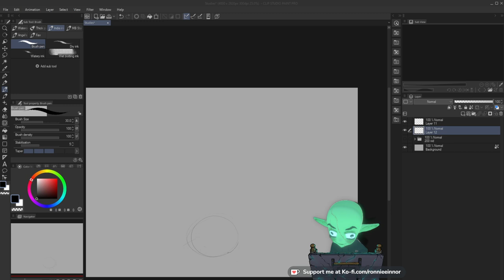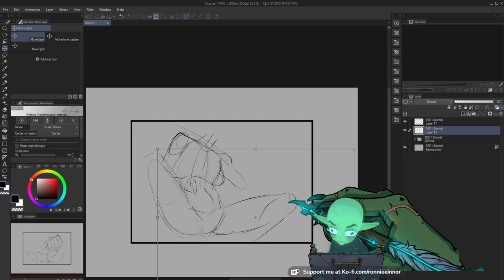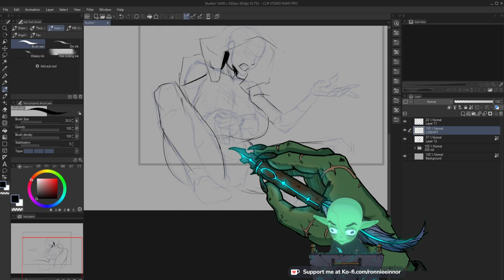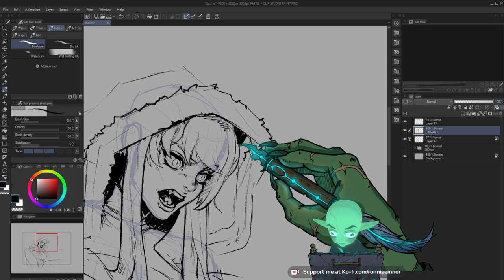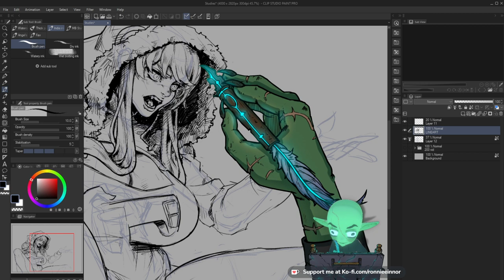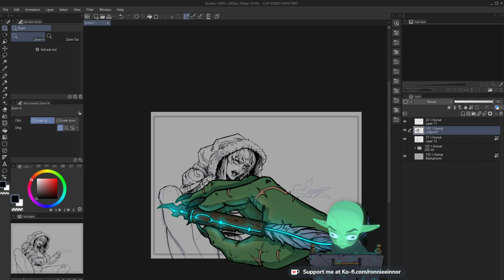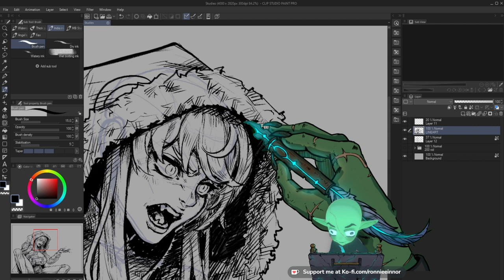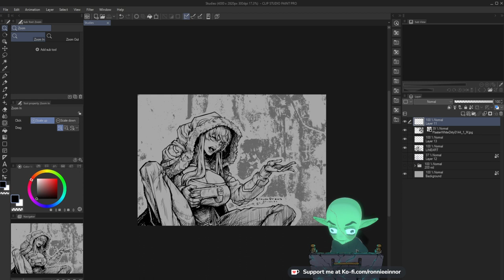Let's Draw :Day #21 [ Line Art ]